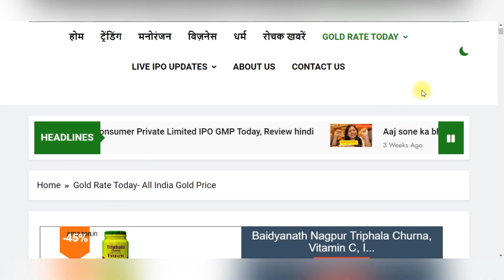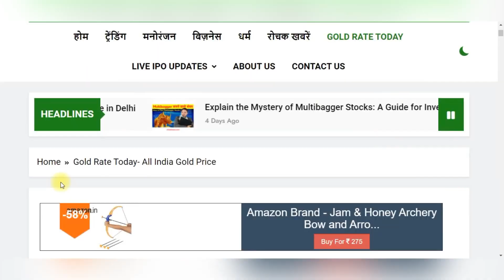इस दिन सस्ता होगा सोना Gold Prediction Gold Buy or Not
Voice over :- Mahesh
Video editing :- Praveen
Audio Mixing :- Daisy